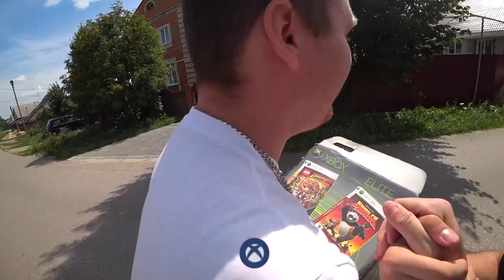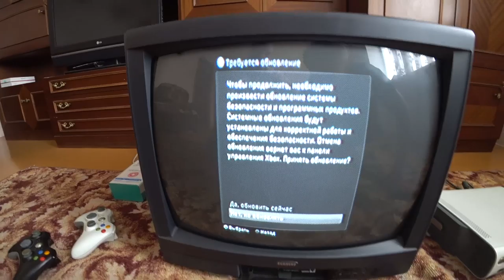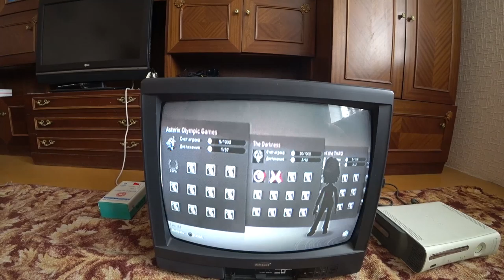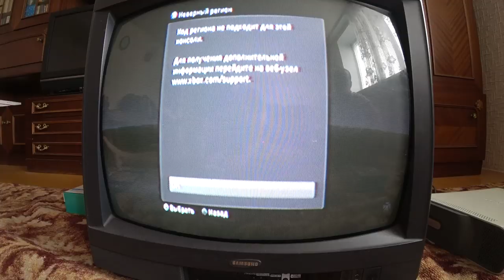ЗАПУСКАЕМ XBOX 360 С 3 КОЛЬЦАМИ СМЕРТИ СПУСТЯ 8 ЛЕТ | ОЖИВИЛИ XBOX | РЕШЕНИЕ ОШИБКИ Е73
В этом видео мы с вами запустим Xbox360 с тремя кольцами смерти (ошибкой Е73) спустя 8 лет. Видео снято в виде влога, поэтому вы можете понаблюдать за нашими эмоциями на все происходящее.
Так же в этом видео вы сможете услышать некоторые истории о xbox360.
Таймкоды
00:15 - Начало видео
00:51 - Встреча другана с коробкой
01:43 - Распаковка Xbox 360
03:57 - Какие игры взял на проверку?
05:00 - Подключения Xbox 360
07:29 - Момент истины ВКЛЮЧЕНИЕ
10:29 - Мой первый профиль
12:34 - Как ловили тех, кто сливал новые дашборды
13:49 - Какие ощущения, после игры?
16:26 - История о Freeboot
19:35 - Как починили Xbox? (предыстория)
21:10 - Наглядная инструкция как убрать 3 кольца смерти (Ошибку E73)